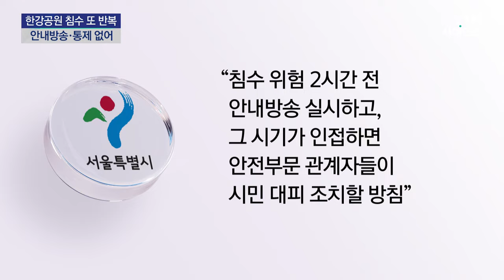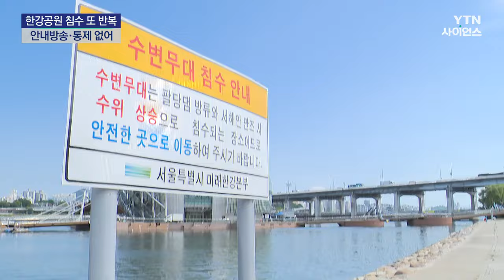[단독] 대피방송도 없던 한강공원 침수, 올해도 반복...경찰, 내사 착수 / YTN 사이언스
[앵커]
2년 전 강물이 불어나면서 한강공원 시민들이 고립되는 사고가 났었는데, 당시 서울시는 안전 조치를 강화하겠다며 재발 방지를 공언했었습니다.

그런데 저희 취재 결과 최근 같은 사고가 또 일어났는데, 이번에도 역시 제대로 된 안내방송이나 대피조치는 없었던 것으로 파악됐습니다.

경찰이 관계자들의 직무유기 여부를 따져보고 있습니다.

박정현 기자입니다.

[기자]
재작년 추석 연휴 마지막 날, 서울 반포한강공원에서 갑작스레 강물이 밀려들며 일부 시민이 고립됐다가 구조됐습니다.

만조 때 해수면이 높아지면서 덩달아 한강 수위도 올라가 지대가 낮은 한강공원 일부 지역이 침수된 겁니다.

바닷물이 높아지는 매달 그믐과 보름 대조기마다 반복되는 일이지만, 당시 서울시는 아무런 안전 조치를 하지 않아 논란이 일었습니다.

사고 뒤 서울시는 부랴부랴 안내방송을 하고 침수가 우려되면 안전 부문 관계자들을 투입해 대피시키는 등 예방 조치를 강화하겠다고 약속했습니다.

그러나 취재 결과 두 달 전인 지난 4월 8일 밤에도 같은 일이 벌어져 시민 20여 명이 경찰과 소방에 구조된 것으로 드러났습니다.

당일 물이 차오를 ...